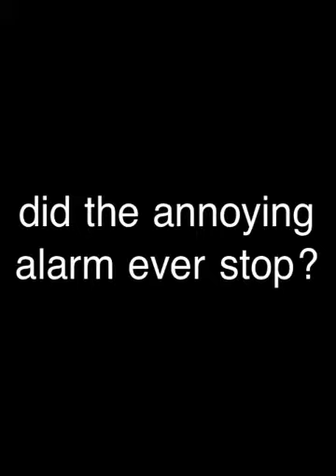Travel Trials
Tom and I were just trying to get home! This video was edited all on my iPhone with an app called SPLICE.

Blogs use to be every day... then once a week... and now (and until my books are finished), I do them when I can. Enjoy every moment lovely people!